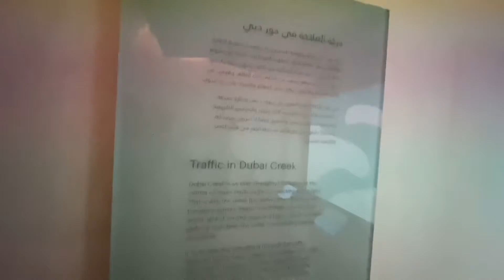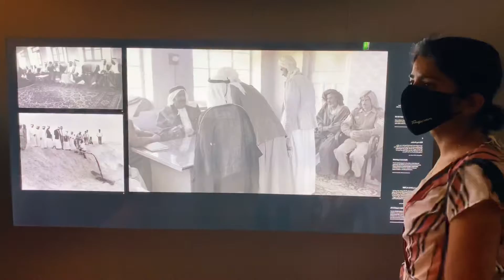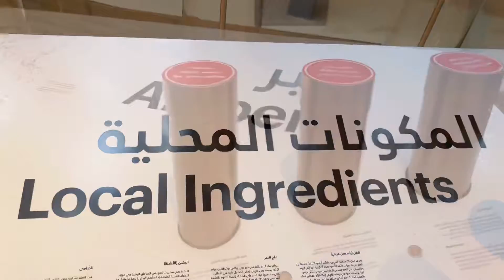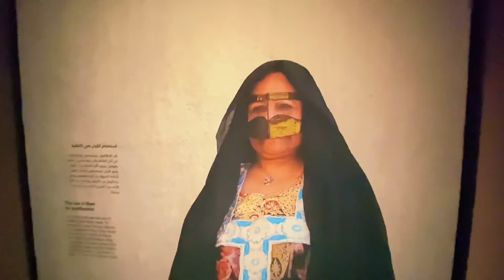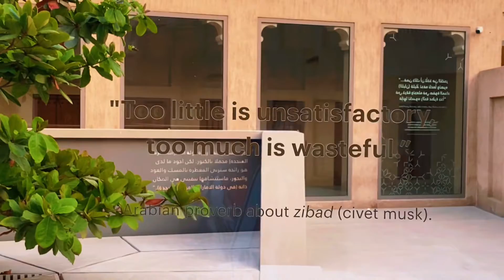Dubai’s Heritage and Museums || Al Shindagha Museum & Perfume House Tour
Here in Dubai, these summer climate is quite challenging if you’re not used to the heat. And it’s better we choose indoor activities than outdoor. During this pandemic, visiting museums are more safe than malls. It’s informative and interesting.
Al Shindagha Museum situated in Dubai creek area. Most of historical museums situated in this area.

Entry fee

Adults            15 AED
Students         5 AED
Groups  & Families        10 AED

Free entry for children below 5, People of Determination, and Thukher Card holders

Your ticket allows you access to Dubai Creek: Birth of a city and Perfume House

Opening Hours
Ramadan Timing From 10AM to 5PM, Except on Tuesdays ,
Last Entry 4PM

Location

Music Credit